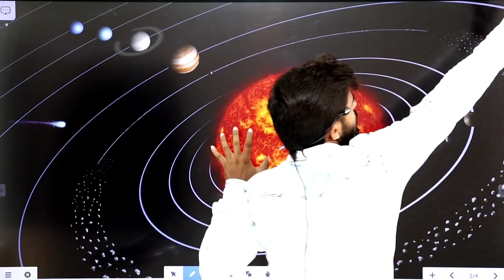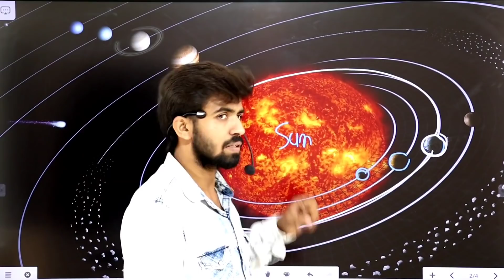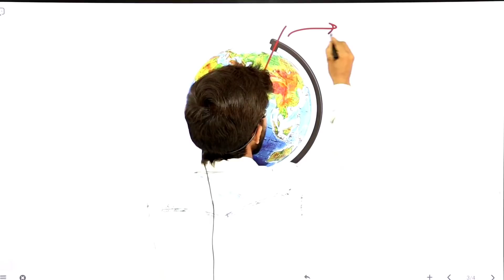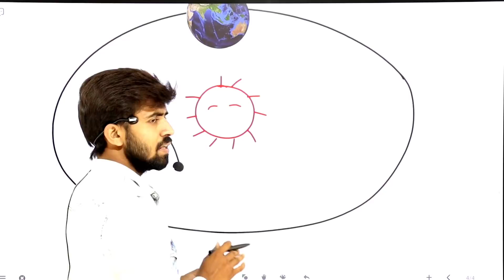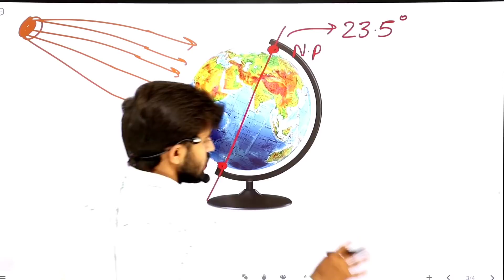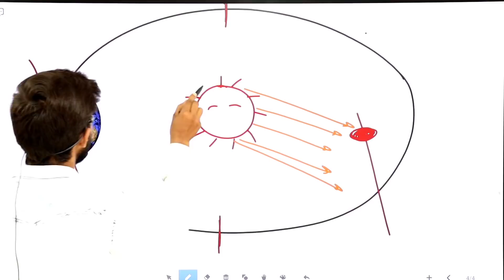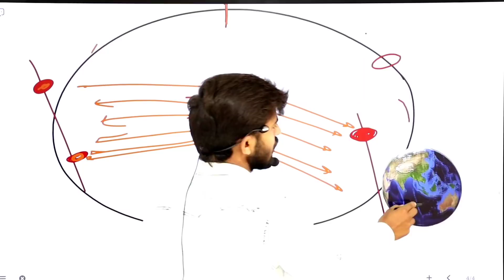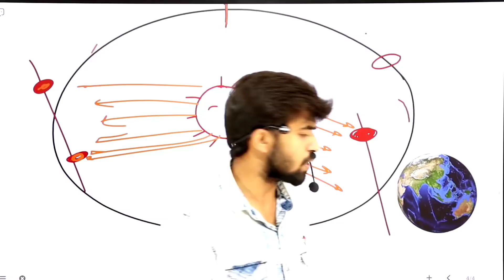धरती पर 6 महीने का दिन और 6 महीने का रात कहां पर होता है? || क्यों होता है?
Hello Everyone,
This video is about probability which provides you coin related concept, questions and answers in hindi language.

Other Video's Link👇👇👇👇👇👇👇👇👇👇👇👇👇
Thanks.